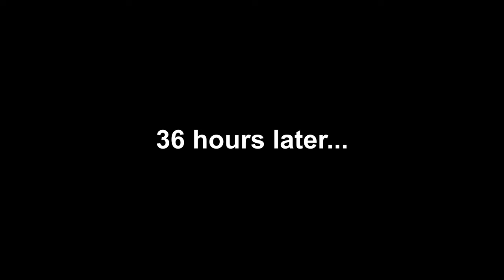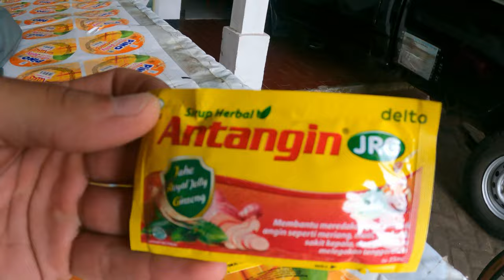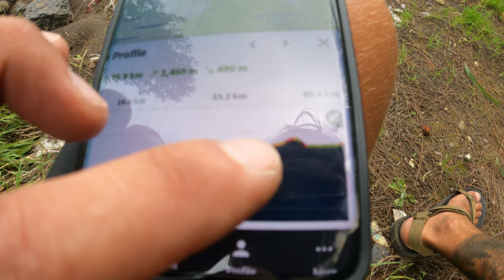Bromo Volcano trail | VLOG 77 🇮🇩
Hello Guys!! My name is Algirdas and Im TRAVELING AROUND THE WORLD with my bicycle!
In this cycling travel series I will share with You my adventures across South East Asia! So enjoy it! :)